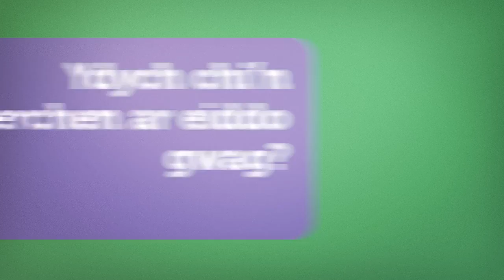Ydych chi’n berchen ar eiddo gwag?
Mae Cyngor Bwrdeistref Sirol Conwy’n cynnig benthyciadau di-log i berchnogion sydd eisiau defnyddio eu heiddo gwag unwaith eto.